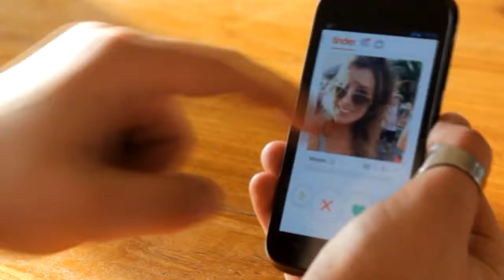Stop met Tinder Daten!